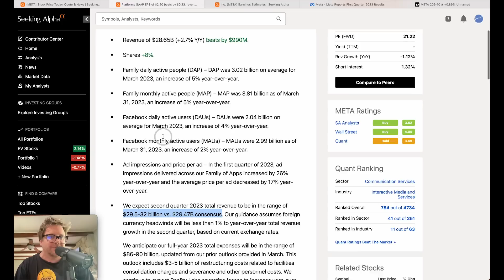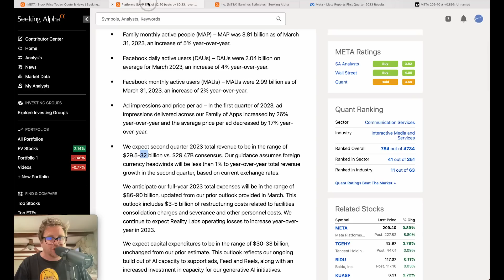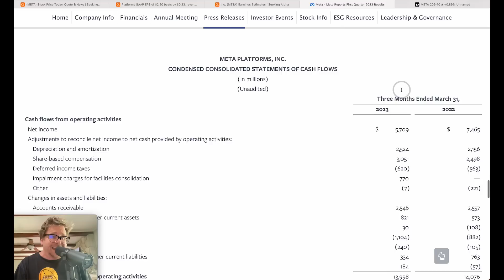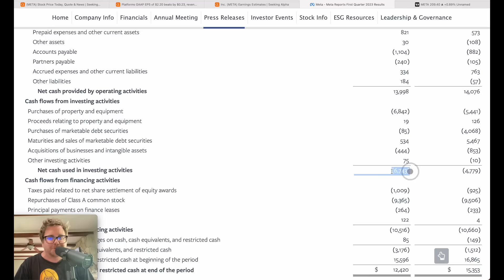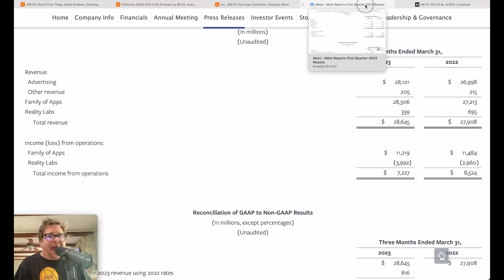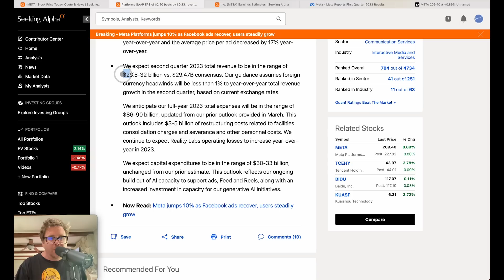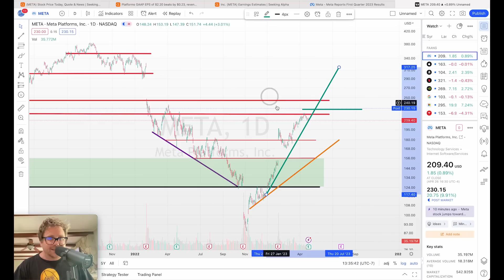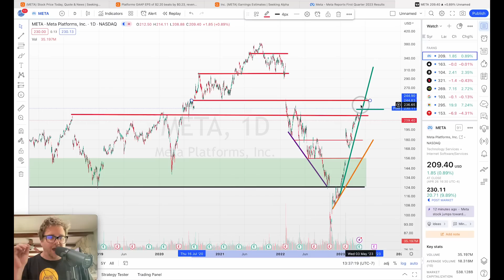Meta Stock Q1 Earnings | $300 Per Share Coming?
Meta META Stock reported Q1 earnings. Meta Q1 earnings send the stock higher. Meta Q2 guidance was above consensus. We analyze Meta stock.